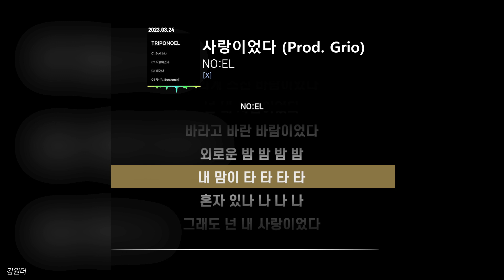NO:EL - 사랑이었다 (Prod. Grio)ㅣ가사ㅣLyrics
NO:EL - 사랑이었다 (Prod. Grio)
가사, Lyrics